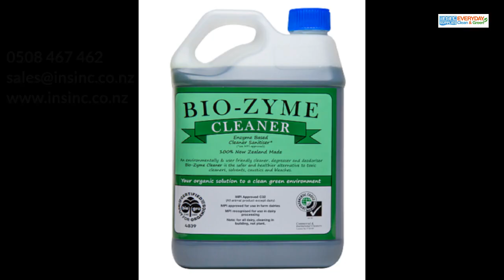Self-service bathrooms reduce Covid exposure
Reduce Covid exposure in your business by servicing your own bathroom. It's quick, easy and will save you money.